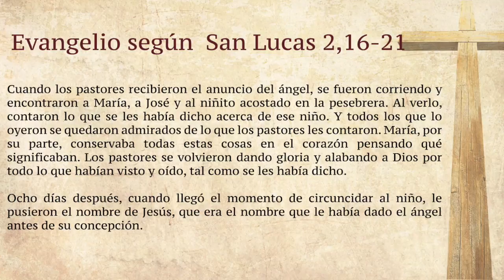La voz del pastor 1 de enero de 2017